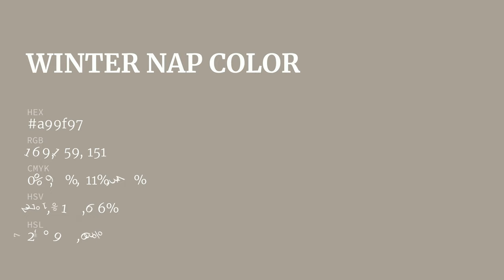Winter Nap color a99f97 hex color - Brown color - Cool color a99f97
What color is Winter Nap ? a99f97 hex color - Brown color - Cool color a99f97

Hex a99f97 Color Code is also known as Winter Nap color.